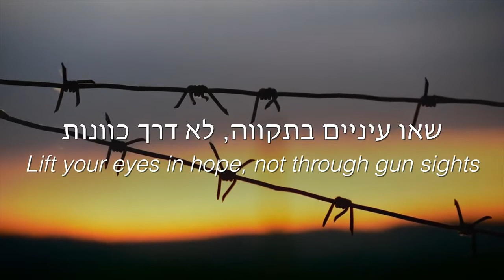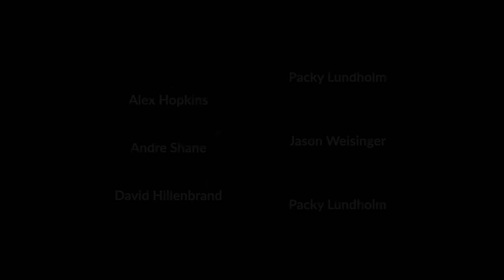Shir L'Shalom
Credits:Temple Emanu-El NYC

“The Shul Sisters”
Cantor Rachel Goldman
Cantor Rachel Brook
Laurie Akers

“One Voice”
Cantor Mo Glazman
Cantor Chaim Dovid Berson
Cantor Daniel Mendelson